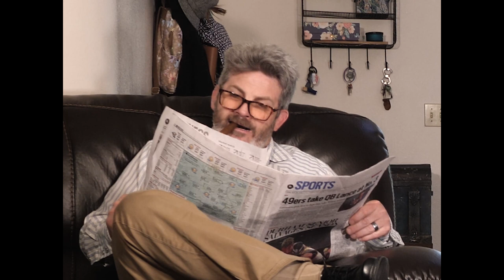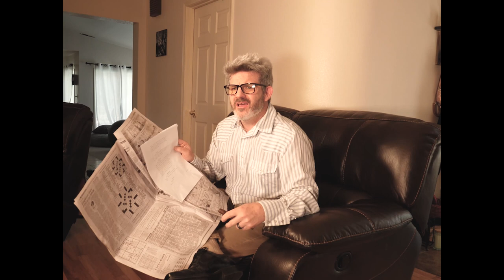Hall In The Family | A Hawk's Nest Studios Short Film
Video content was created by Inspire School of Arts & Sciences and their Video Club, Hawk's Nest Studios.

Created by Hawk's Nest Studios' Members: Wyatt Hervey and Pete Rogers-Davidson